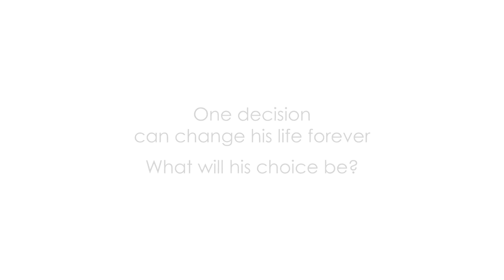Who are you hurting the most? (Trailer)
Will you make the right choice to protect the ones you love most?